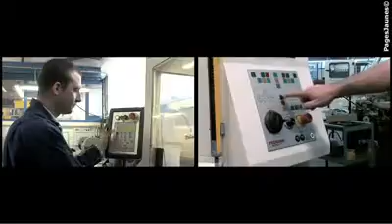Usine Nouvelle Décolletage à Franois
- UND, situé à Franois est spécialiste de décolletage en connectique, électronique, électro-ménager, électromécanique, aéronautique, armement, médical, automobile. UND Usine Nouvelle Décolletage